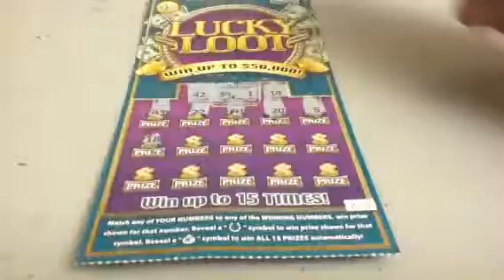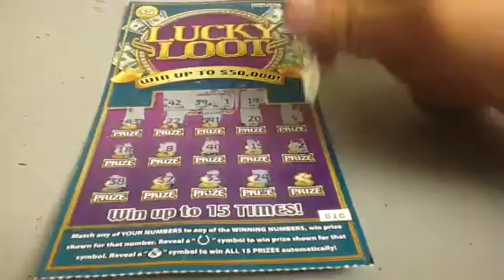Lucky Loot Scratch Off Ticket, Show